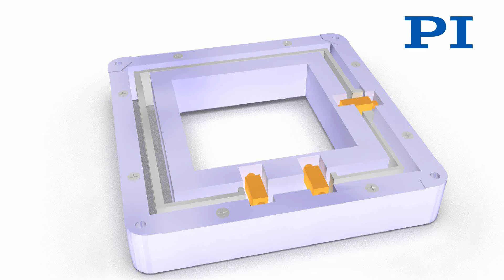PI Parallel Kinematics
In a parallel-kinematic structure, all drives act on the same moving platform so that the individual axes have the same dynamic behavior. Consequently, higher dynamics and higher scanning frequencies, improved guiding accuracy, repeatability and stability can be achieved than with serial axes systems.